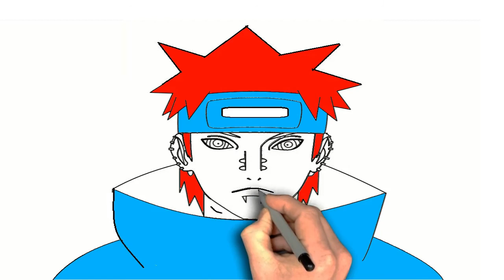How To Draw Pain From Color Naruto Step By Step Drawing By Prel Sor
How to draw and color animals  step by step guide to do an easy  drawing and coloring.  This is simple drawing activity for study. Drawing  and coloring with different colors to make beautiful combinations would help your little ones to shape their drawing skills and learn about the color combinations.